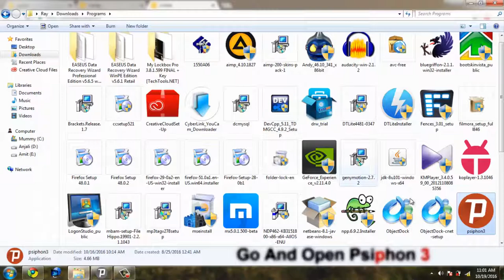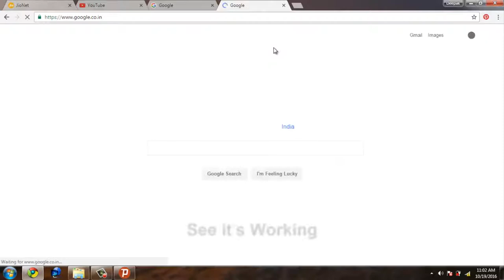How To Use Unlimited Jio Net Wi Fi Free And Fast Without Login | XOAD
🔝Short Description.
⏩Best Way To Use Unlimited Jio Net Wi Fi Free And Fast Without Login.

🔛Long Description.
⏩Use Unlimited Jio Net Wi Fi Free And Fast Without Login.

🔙 Call-To-Action.

💌 About Channel.